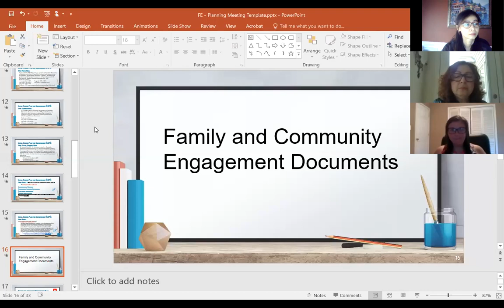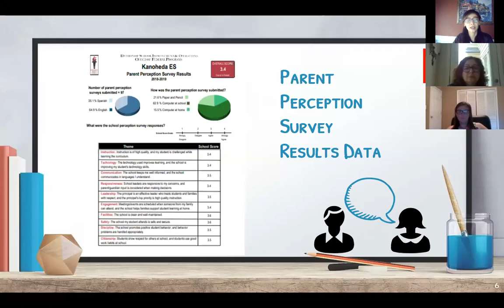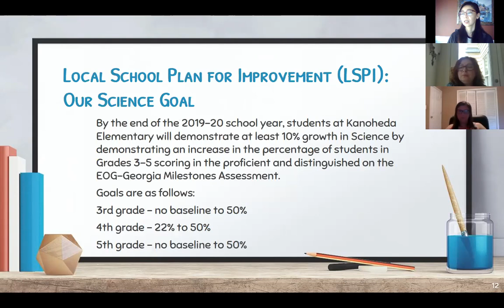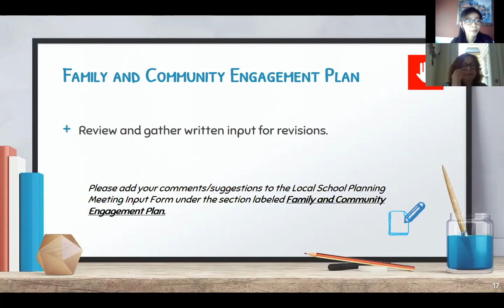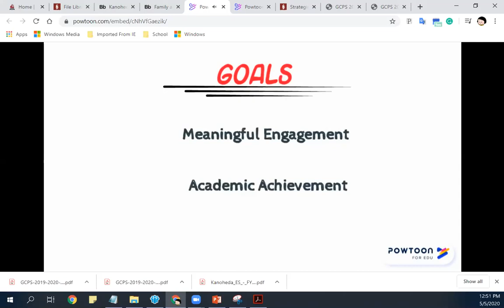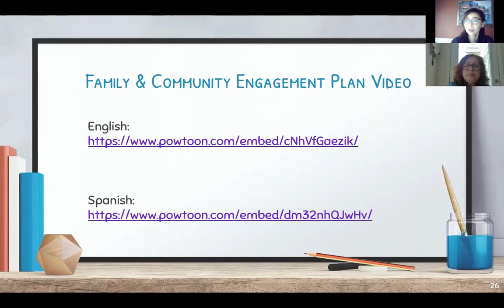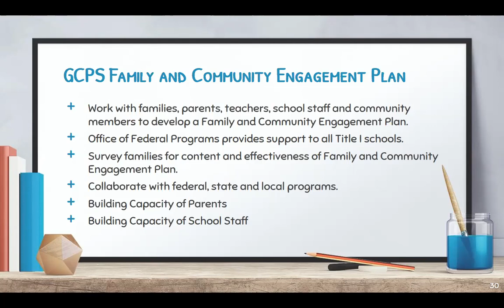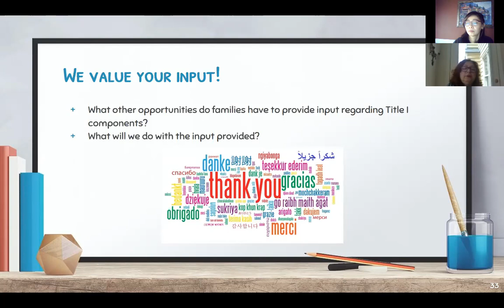Recorded Title I Planning Meeting-May 5, 2020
Kanoheda Title 1 Planning Meeting was held through Zoom on Tuesday, May 5, 2020